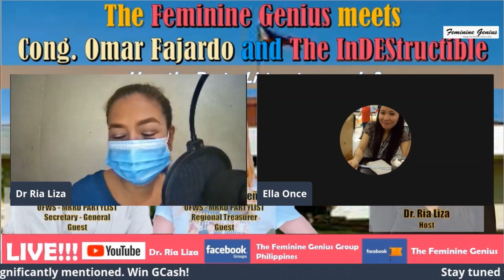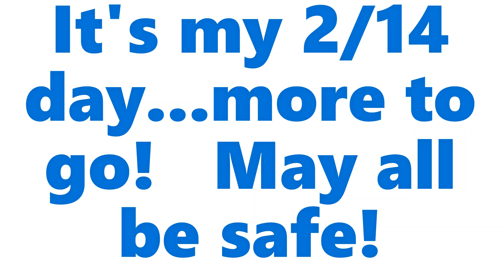Covid has a lesson to teach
This is expressing my realizations about COVID. after my family got infected.